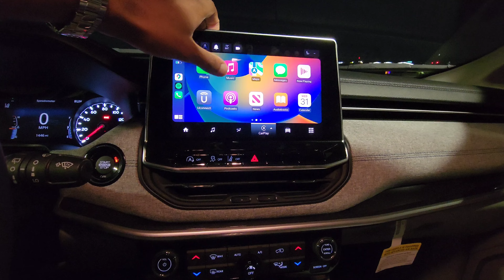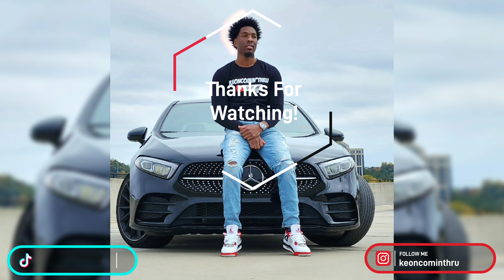2022 Jeep Compass Latitude - Night POV Drive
2022 Jeep Compass Latitude night POV drive!